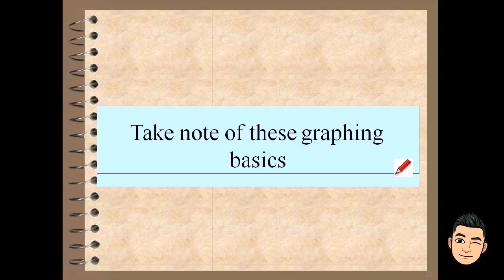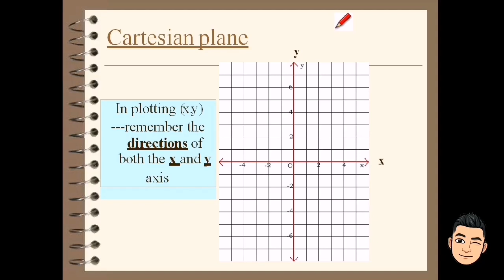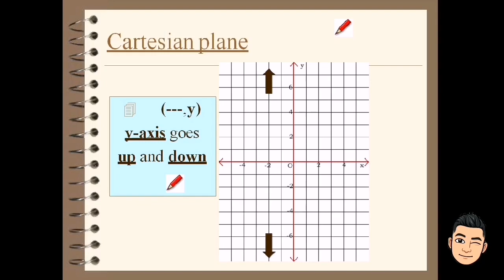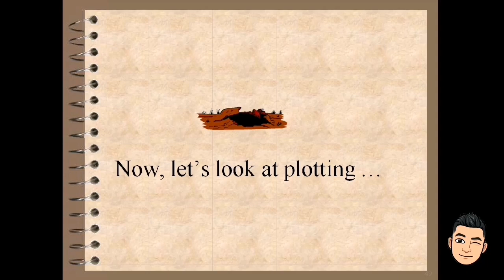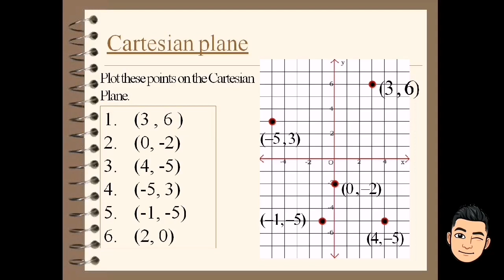Plotting of Points in the Cartesian Coordinate Plane [Made EASY - Taglish version]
This video will help you to plot the points in the cartesian coordinate plane. To plot a point, we need to have two things: a point and a coordinate plane.A point in a plane contains two components where order matters! It comes in the form (xx,yy) where xx comes first, and yy comes second.A coordinate plane is composed of two lines intersecting at a 90-degree-angle (making them perpendicular lines) at the point (0,0) known as the origin. To learn more,  watch it out!

SalaMATH po!

Reference : Mathematics 8 Patterns and Practicalities

I just made some revisions of the content 😊